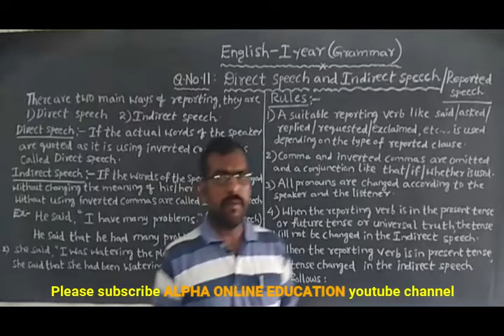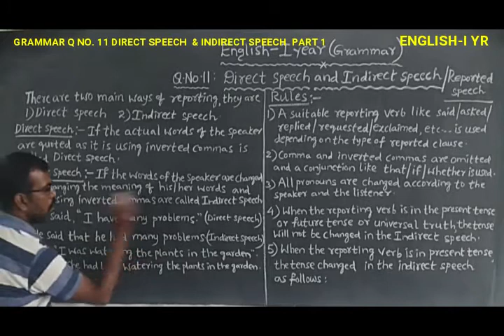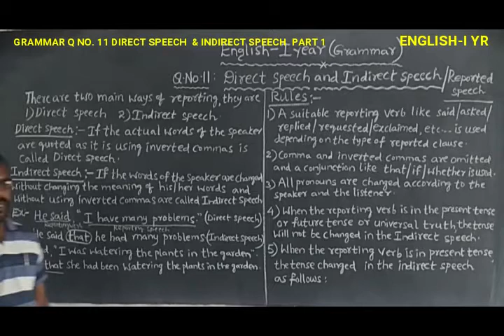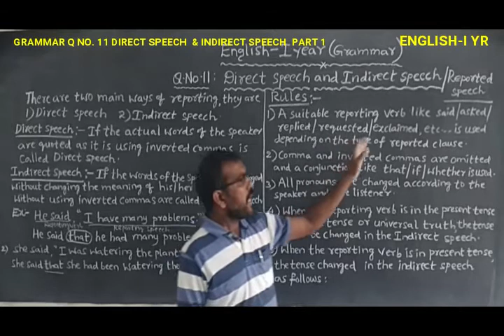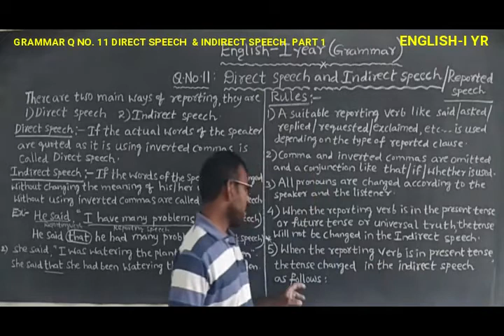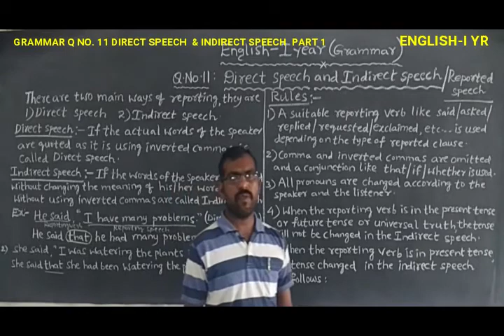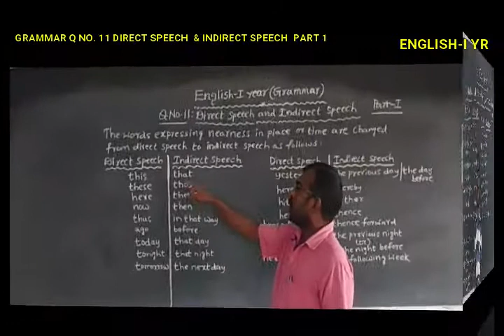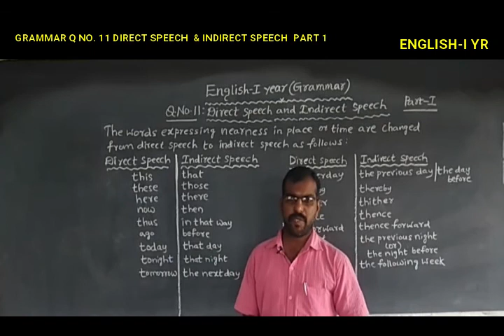INTER I YR: ENGLISH I YR: GRAMMAR QUESTION NO 11 DIRECT SPEECH & INDIRECT SPEECH PART 1